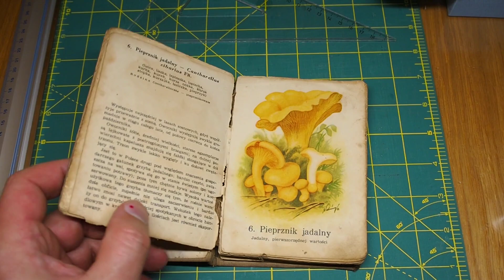Atlas Grzybow - renowacja